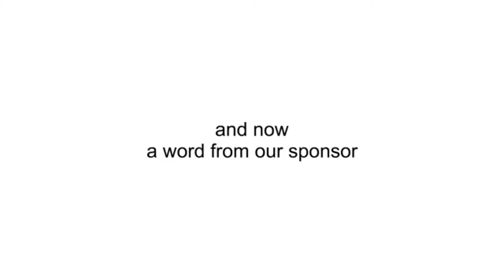asdfmovie but I Ruin my Favorite Bits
"I baked you a pie."
"What flavor?"
"Marmite."
-A stupid bit I came up with mid-upload

-Music used-
Butter Lettuce Party - Bravest Warriors OST